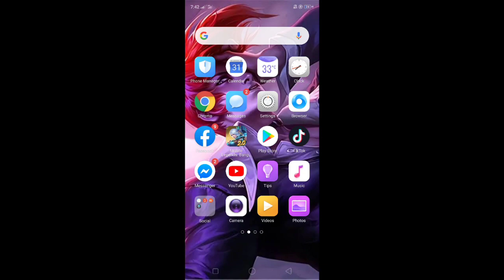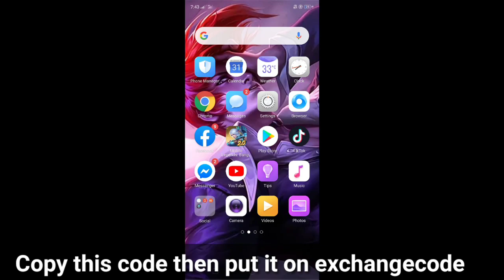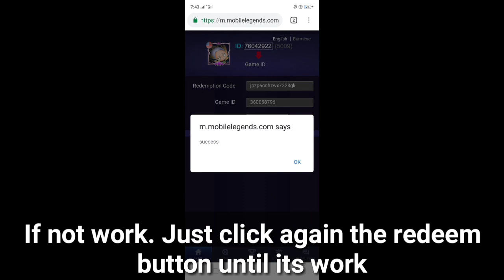NEW REDEEM CODE FOR FRAGMENTS WORKING | MOBILE LEGENDS BANG BANG 2020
MUSIC THAT I USED:
NEFFEX
UNKNOWN BRAIN
NCS
THEFATRAT

A: Fanny, gusion and Chou

A: Im using OPPO F7 for my videos but have a bit lag thats why i want a new phone

Tags,

MLBB UPDATE
MLBB 2020
EASY TO GET DIAMONDS
KOF SKIN FOR FREE
EPIC SKIN FOR FREE IN MOBILE LEGENDS
NEW EVENT MOBILE LEGENDS
TIKTOK TREATS IN MOBILE LEGENDS
FREE SKIN IN TIKTOK TREATS
FREE KOF SKINS IN MOBILE LEGENDS